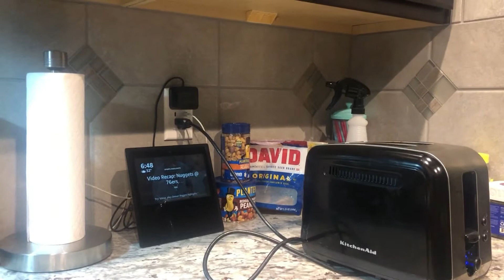Making breakfast in the morning!